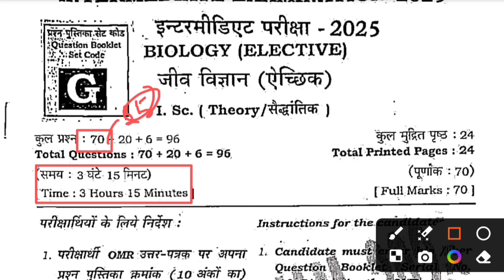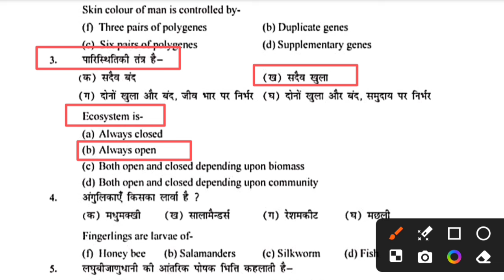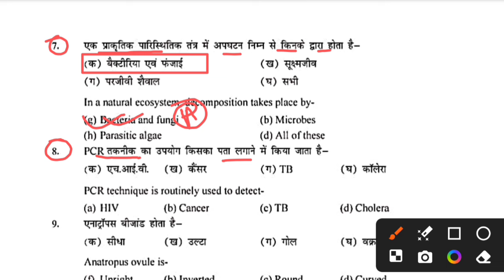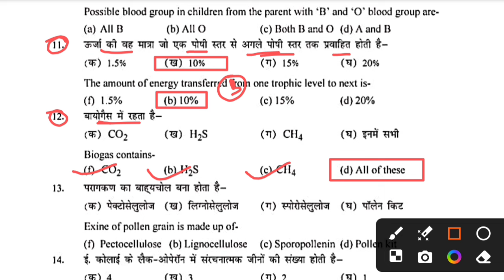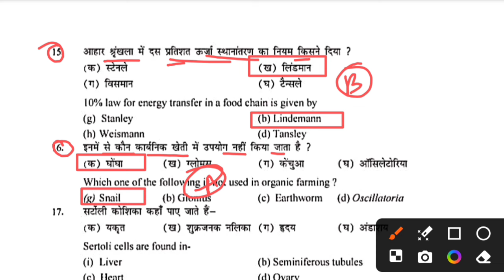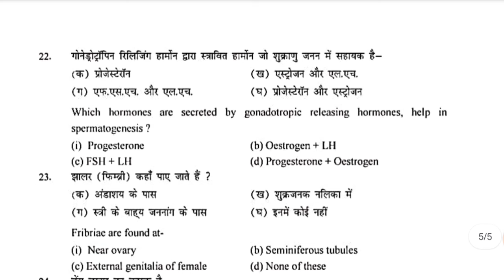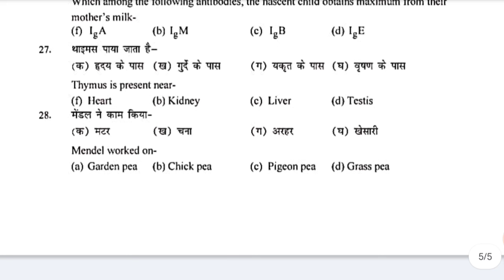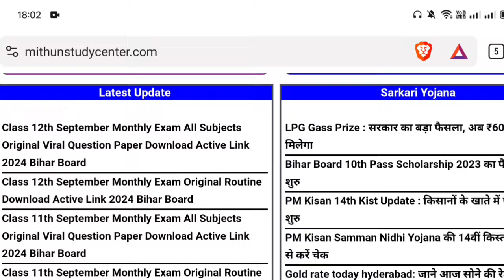Class 12th Biology Original Viral Question Paper 2025 | Class 12th Board Exam Biology Objective 2025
Whatspp Group -

Bihar Board Class 12th biology ka Objective Answer key 2025
Bihar Board Class 12th Biology Original Question Paper annual exam 2025 | Bseb Bihar Board inter 2025
Class 12th annual exam 2025 biology Viral paper || Class 12th ka biology answer key 2025
Class 12th biology final exam 2025
12th class biology original question paper annual exam 2025
Class 12th biology Question Paper Download Annual Exam 2025
Class 12th final exam biology subjective question bseb class 12th biology subjective question bihar board 12th exam 2025 biology subjective 12th original question paper
class 12th biology question bseb class 12th biology Varshik Priksha subjective bihar board paper solution
biology original subjective question class 12th exam bseb
bseb 12th biology annual exam question paper 2025
Bihar board class 12th biology annual exam question paper with answer
Bseb 12th biology final exam question paper 2025
mithun study center
12th biology annual exam question paper with answer
12th biology final exam 2025 Class 12th biology annual exam 2025 question paper with answer

12th class biology subjective question
bihar board 12th biology question paper 2025 subjective